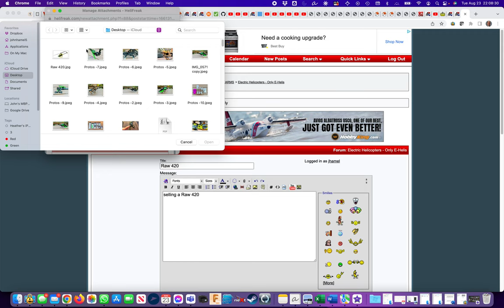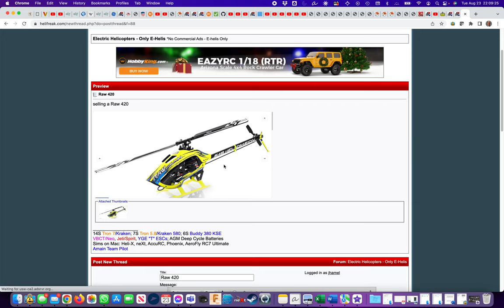How to post correct size pictures on a HeliFreak thread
This video demonstrates how to properly post correct size pictures on a HeliFreak thread to include For Sale threads.